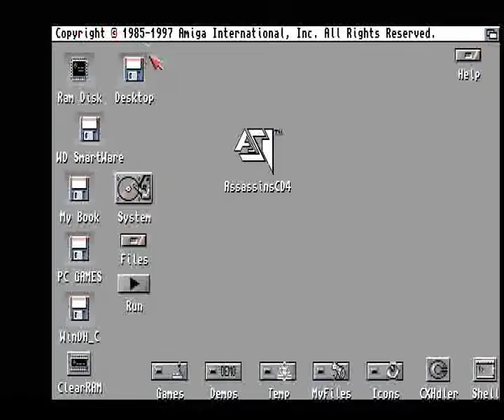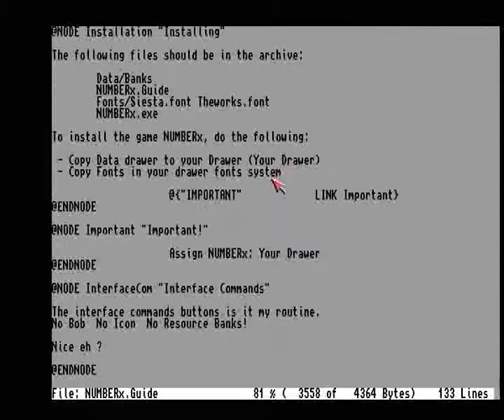AMIGA NUMBER X NUMBERX AMOS OF CD Assassins 04 Ultimate Games CD 1997 Weird Science!Amiga CD32 CDTV